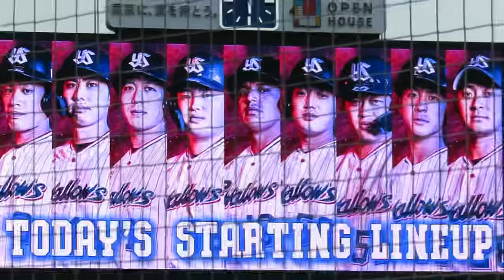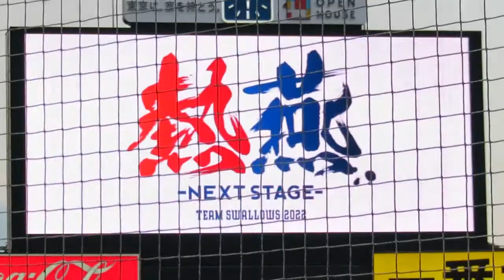ヤクルト 吉田大喜 登場曲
ONE OK ROCK『キミシダイ列車』